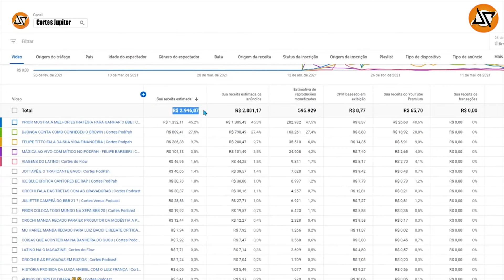NYVI E CASTANHARI ESTÃO EM CRISE ? (CORTES JUPITER)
COMO ANDA A RELAÇÃO DO CASAL FELIPE CASTANHARI E NYVI STEPHAN

NYVI ESTEPHAN - Podpah #321